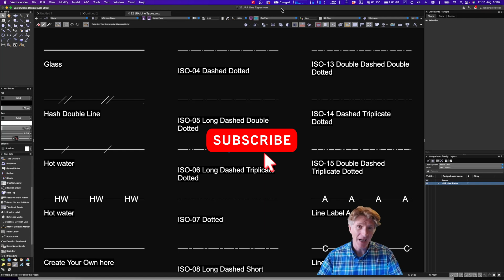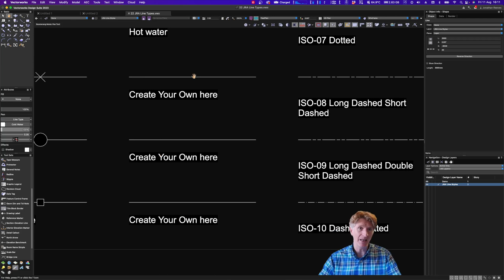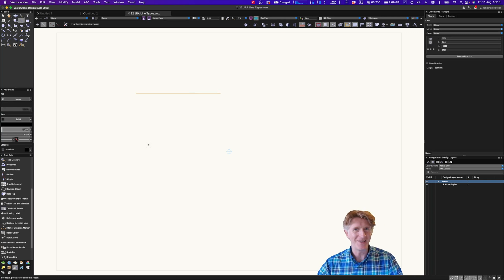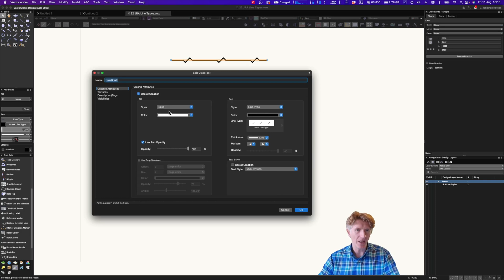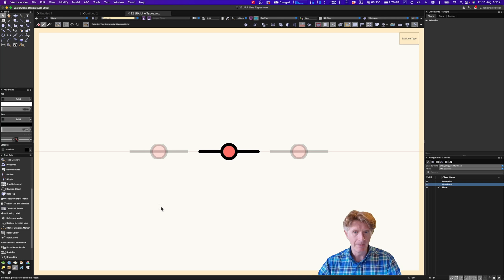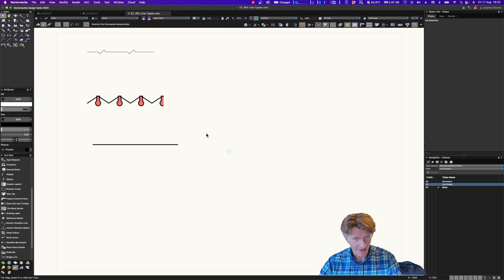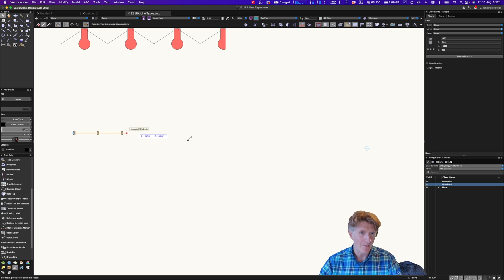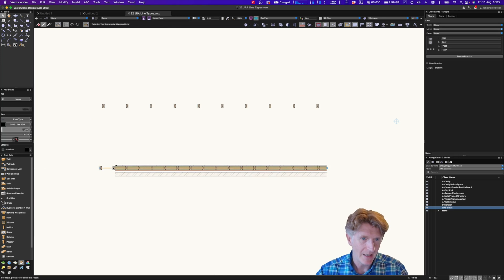Vectorworks Power-Ups: 02 Line Styles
Transform your use of lines in your Vectorworks drawings with Line Styles. Learn how to use, create and edit simple and complex line styles to enhance your CAD Drawings

Introducing the second video in our exciting new series, where we dive deep into specific tools to empower you with all the knowledge you need to enhance your productivity with Vectorworks. Join us for an immersive experience that will supercharge your workflow in under 10 minutes.

VECTORWORKS CYBER MONDAY SALE: -50% on Vectorworks Design Suite Yearly Subscriptions
Get Vectoworks Architect, Landmark, Spotlight & Fundamentals for only £870+ VAT.

 • Parked Licenses on an active Service Select contract are also eligible for this trade-in offer

Eligible Customers
NOTE: the organisation that owns the perpetual license must be the same organisation that is redeeming the offer. Please call or email to find out more!

Vectorworks Training:
Jonathan Reeves-CAD, provides professional training globally via Zoom, wherever you are and is guaranteed to dramatically improve your Vectorworks skills.

TIMESTAMPS
0:00 -Introduction by Award winning Architect, Author and Vectorworks Expert Jonathan Reeves
0:30- Line Styles

Revolutionise Your Rendering with Twinmotion:
Beautifully illustrated 322 Page PDF/EPUB with 20 chapters & 9 case studies.